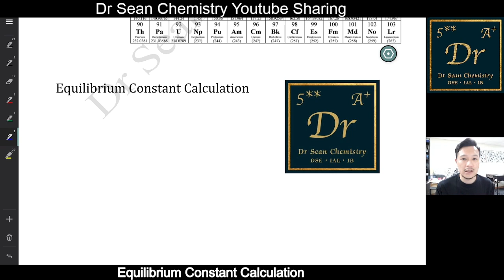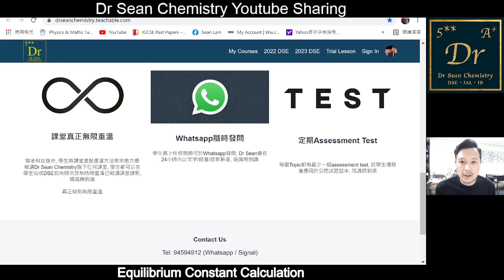[Dr Sean速解] | 9分鐘教你做好Kc步驟 | DSE Chemistry | Dr Sean Chemistry